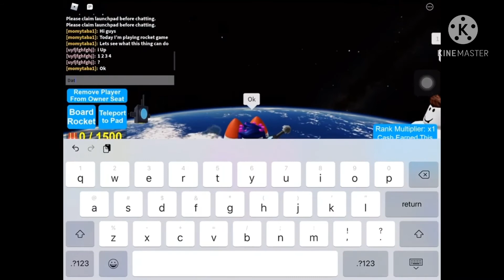Roblox rocket simulator